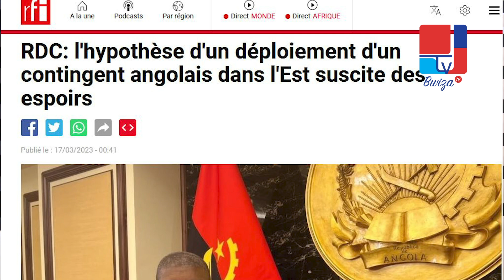GEN. MUGABO YABA YARAFASHWE NA M23! UBU AMASO AHANZWE INGABO ZA ANGOLA ZITEZWEHO GUHINDURA IBINTU